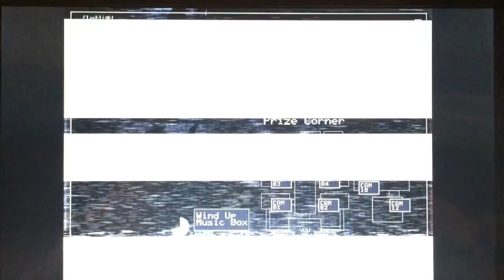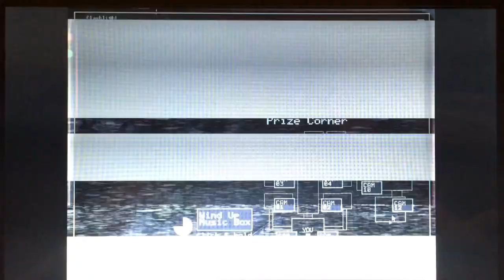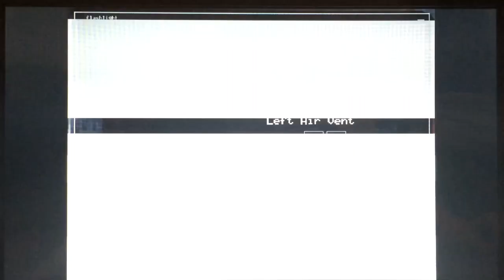Five Nights At Freddy's 2 - It's Been So Long - gameplay footage [FNAFS 2 song]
Hey guys, was just looking around and I thought this music would go perfectly for this part of the game footage I done a few weeks ago, the living tombstone, their link you can find out below.

Original music video: Five Nights at Freddy's 2 - It's Been So Long

Written and Composed by Yoav Landau, Aviya Dor-Kolan and Orko
Vocals by Aviya Dor-Kolan
Guitars by Orko
Produced, Mixed and Mastered by Yoav Landau
Pedro Calvo - Music Video Production and Cover Art Artist

Don't forget to leave a like guys! To both channels, quadscorpio619 and the living tombstone.

Supporting, the living tombstone.